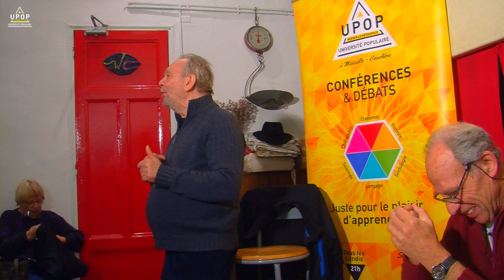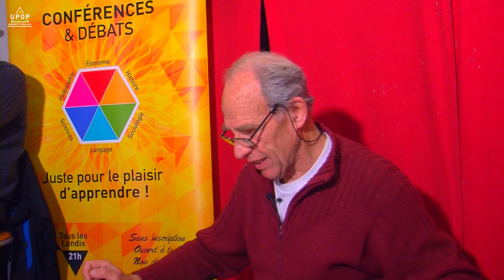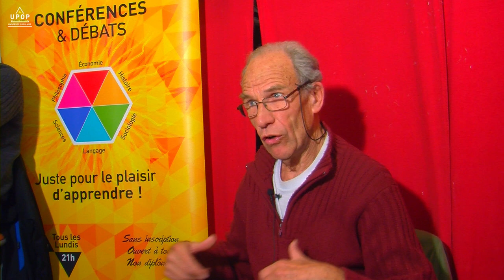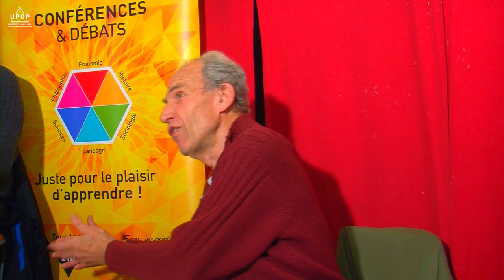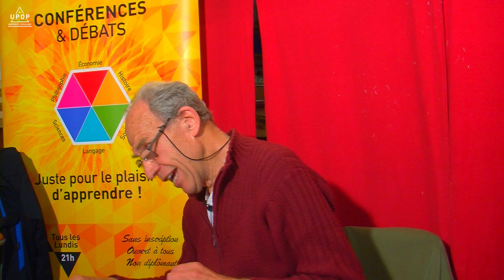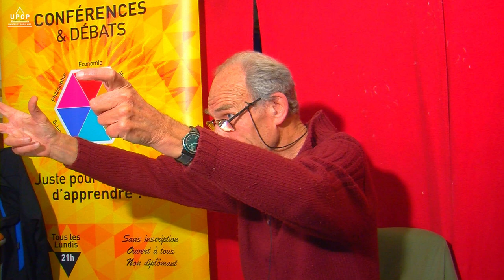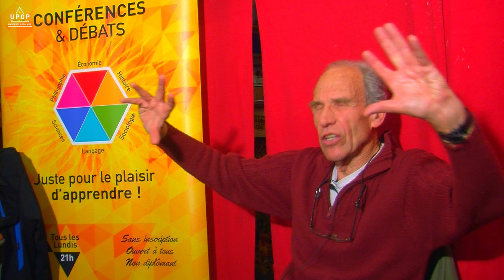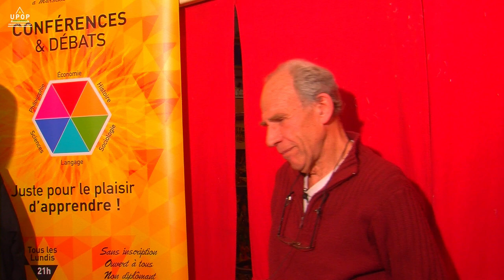Bernard TABUTEAU - L'État social... au défi de la mondialisation 2/4